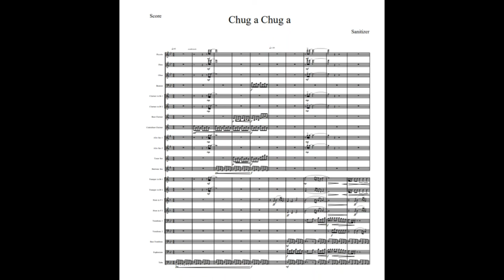chug a chug a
The theme of this music piece is "I matter because."
My artistic statement is "I matter because life is a journey, and just like a train traveling from one point to another. In-between the locations are wonders and conflicts that define that journey. And that journey shows how I started, how I got to the end, and who I became in the end."